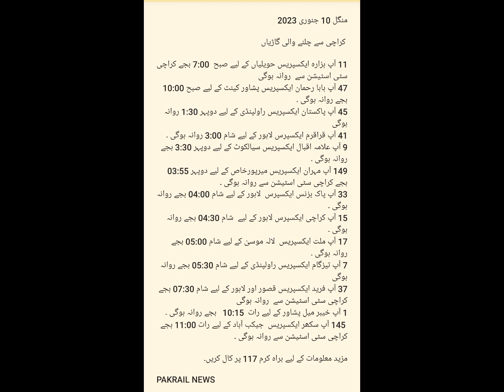Expected Trains Departure Timing from Karachi on Tuesday 10th January 2023|Pakrail News